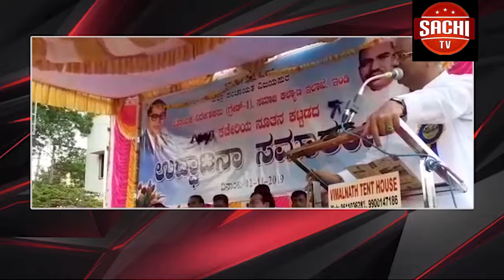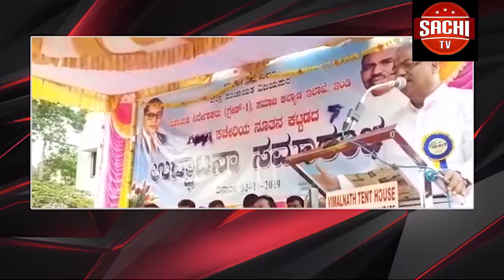ನಿಪ್ಪಾಣಿ ಶಹರ ಪೊಲೀಸ್ ಠಾಣೆಯ ಆವರಣದಲ್ಲಿ ನಡೆದ ರ್ನಾಟಕ ರಾಜ್ಯ ಪೊಲೀಸ್ ಇಲಾಖೆಯ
Youtube on
ನಿಪ್ಪಾಣಿ ಶಹರ ಪೊಲೀಸ್ ಠಾಣೆಯ ಆವರಣದಲ್ಲಿ ನಡೆದ ರ್ನಾಟಕ ರಾಜ್ಯ ಪೊಲೀಸ್ ಇಲಾಖೆಯ ನಿಪ್ಪಾಣಿ ವೃತ್ತದ ಪೊಲೀಸ್ ಸಿಬ್ಬಂದಿಗಳ ನೂತನ ವಸತಿ